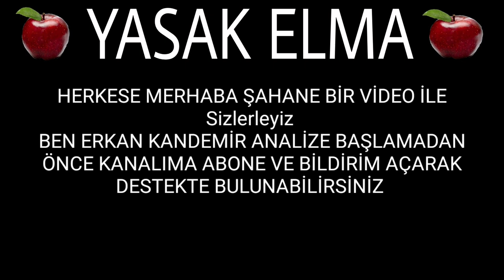Yasak Elma 71. Bölüm Fragmanı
Yasak Elma 71. Bölüm Fragmanı analizi sizlerle...

Etiketler;